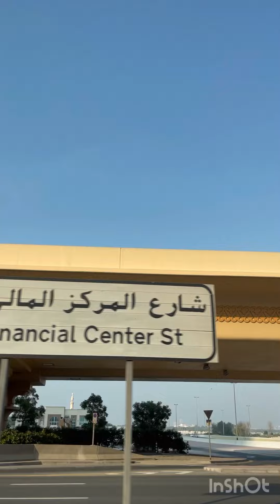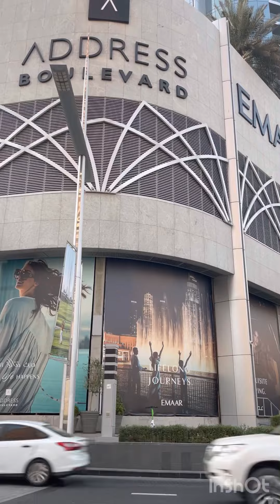Dubai Car Trip From Paramount Hotel To The Dubai Mall